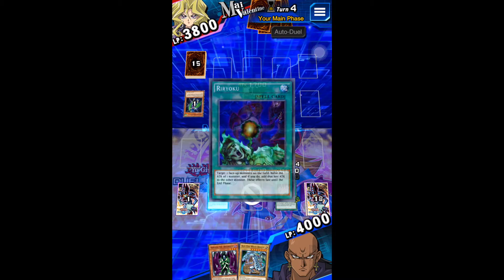YuGiOh Duel Links - Odin Vs Mai Valentine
Below here are my game stats.

Yugioh Duel Links ID: NashTV (Add me up)
Duel Links PVP Rank: Silver Rank 1
Yugioh Stage/Mission: 40
Card Sleeve: Dark Magician
Dueling Mat: Dark Magician Girl
Character Skill Used: Chain Reaction

Deck Recipe:

1x Sphere Kuriboh
1x Blue Dragon Summoner
1x Yomi Ship
1x Mystical Sheep #1
1x Versago The Destroyer
2x Blue Eyes White Dragon
1x Axe Raider
1x Jerry Beans Man
3x High Tide Gyojin
3x Guardian Of The Throne Room
1x Riryoku
2x Shard Of Greed
1x Twister
1x Stray Lambs
1x Mask Of The Accursed
1x Polymerization
1x Embodiment Of Apophis
1x Reinforcements

Feel free to use my deck for duel link ! :)

Game Description:

YuGiOh Duel Links is based on the YuGiOh Trading Card Game and was officially released on 27 October on the iOS and Android mobile platforms. The game uses speed duel rules, making the game easy for new players to pick up. The game has constant updates to keep new and existing players from playing the game.